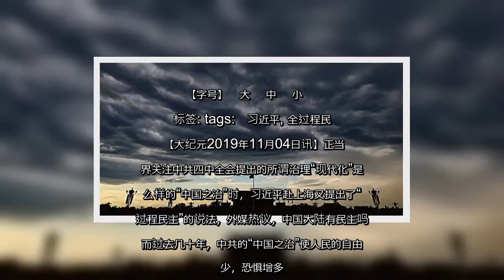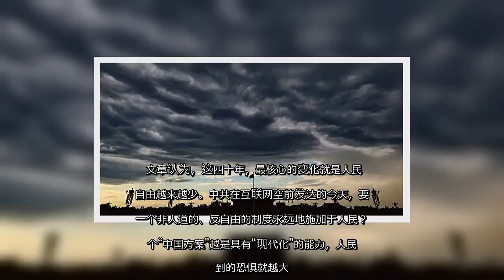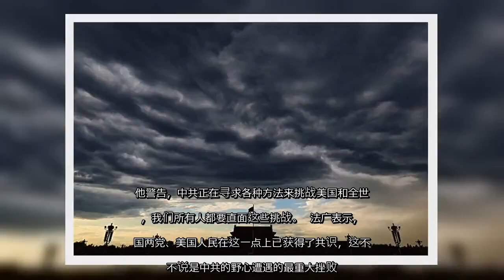✅ 习提“全过程民主”外媒：人民自由少恐惧多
✍ 【字号】   大    中    小      标签: tags:   习近平, 全过程民主   【大纪元2019年11月04日讯】正当外界关注中共四中全会提出的所谓治理“现代化”是什么样的“中国之治”时，习近平赴上海又提出了“全过程民主”的说法，外媒热议，中国大陆有民主吗？而过去几十年，中共的“中国之治”使人民的自由减少，恐惧增多。 中共统治下 人民自由越来越少  中共四中全会闭幕后，习近平的第一个大动作是赴上海。据中共官喉新华社报导，习近平2日下午考察长宁区时称：“我们走的是一条中国特色社会主义政治发展道路，人民民主是一种全过程的民主，所有的重大立法决策都是依照程序、经过民主酝酿，通过科学决策、民主决策产生的…..”  上述说法引热议。法广刊文表示，中共建政之后，没有实行过一天民主。至今人大选举，都是各级党组织至上而下指定的候选人，每年一次人大大投票也不过是举手机器。中国也根本不存在一个体现民主方式的制度。  这个“全过程民主”也是“中国之治”的一部分？这个“中国之治”就是缺乏民主自由。  文章认为，官方公布列举的十三个中共制度优势，最核心的仍然是坚持中共的集中统一领导，党国一家，党大于国，党统治人民，人民没有公开的言论自由的党国制度。  例如，现代社交传媒诸如谷歌、推特、脸书统统在中国大陆被禁止；中共建政70年，有人在社交网络上对天安门大阅兵评论一句“哪有什么好看的”便被囚禁；平均每个中国人头上有两个摄像镜头监视，全面监控的“社会信用系统”将在2020年普及全国，等等。  文章分析，党国统治的另一个可怕之处是，人民意识的普遍被强迫性奴役化。中共堵塞言论、封锁批评的最典型的一句话：“吃我的肉还想砸我的锅。”  但是它颠倒了一个基本事实，是中国人民在供养着这个党国一统的政权，而不是这个政权本身创造着供十几亿人民生活的财富。  文章认为，这四十年，最核心的变化就是人民的自由越来越少。中共在互联网空前发达的今天，要把一个非人道的、反自由的制度永远地施加于人民？这个“中国方案”越是具有“现代化”的能力，人民受到的恐惧就越大。 “中国之治”挂羊头卖狗肉 满是自相矛盾  《北京之春》荣誉主编胡平对美国之音说，中共官方对“中国之治”的解说，最强调的无非是坚持党的领导等等。而这些说法非常空洞、语义混乱、含糊不清，还充满自相矛盾。其实有不少东西根本就是挂羊头卖狗肉。  他说，按照 ...